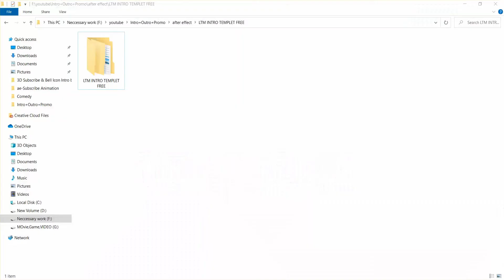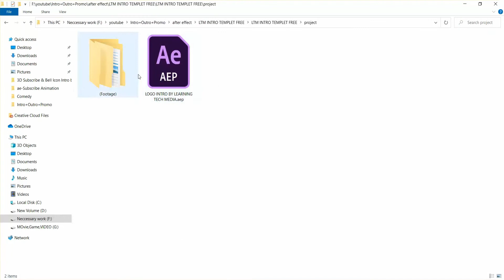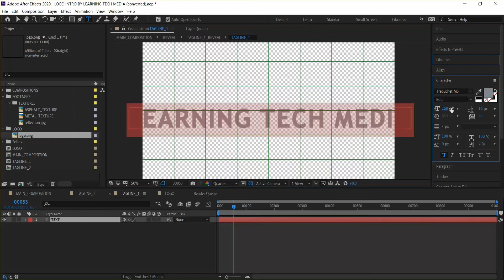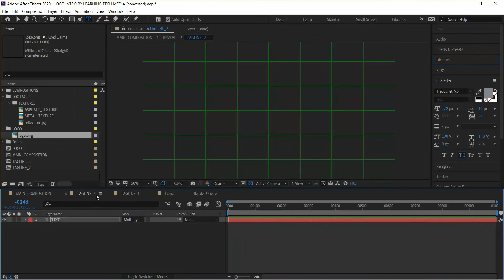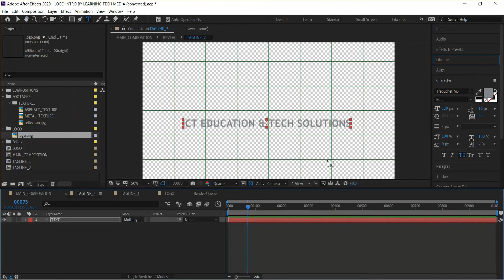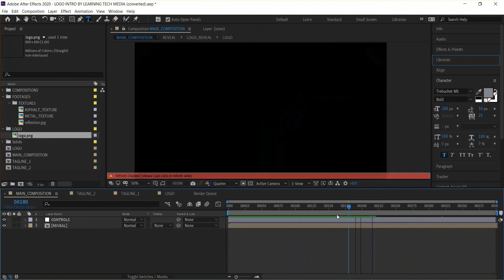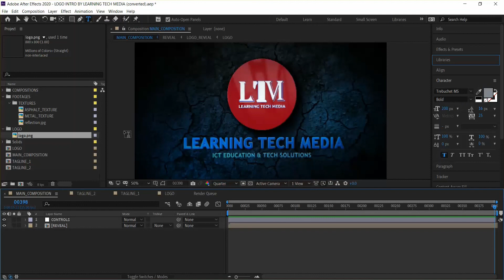Best After Effect Animated Logo Intro (100% FREE) | How to make it for yourself | বাংলা টিউটোরিয়াল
▪ Free Adobe After Effect Template | Highly Professional Clips for Intro ▪

We have a awesome video today for you guys.Welcome back to After Effect learning tutorial by Learning Tech Media.

So, Let's get started your learning with us & have some fun with Adobe After Effect.